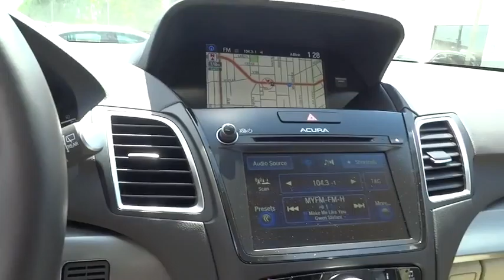2016 Acura RDX Los Angeles, Glendale, Pasadena, Cerritos, Alhambra, CA 24181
2016 Acura RDX

Sierra Acura
1700 W Main St